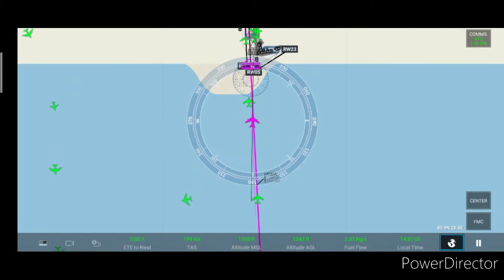RFS | Boeing 747 Landing Compilation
A compilation of landing using the Boeing 747 in Rortos Real Flight Simulator.

--Flight Segments--
0:00 Intro
0:07 UPS 747-8F at Istanbul
1:44 Lufthansa 747-400 at Frankfurt
4:10 KLM 747-400 at Chicago O'Hare
6:14 Canadian Airlines 747-400 at Tokyo Haneda
9:22 Outro

--Chat and Play with us on our Discord Chat!--